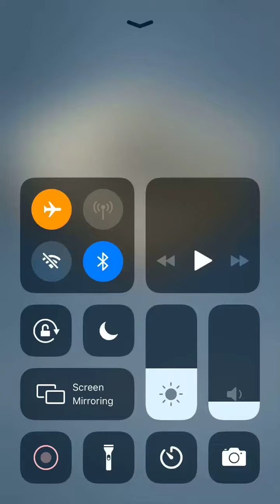Puzzrama Level 037